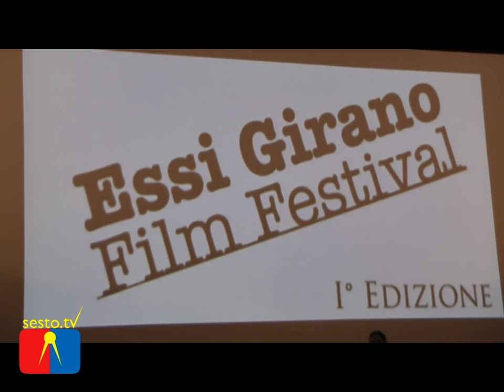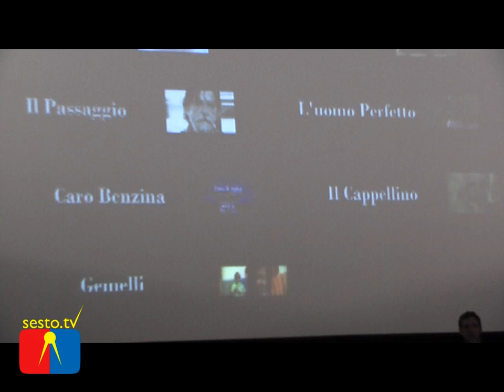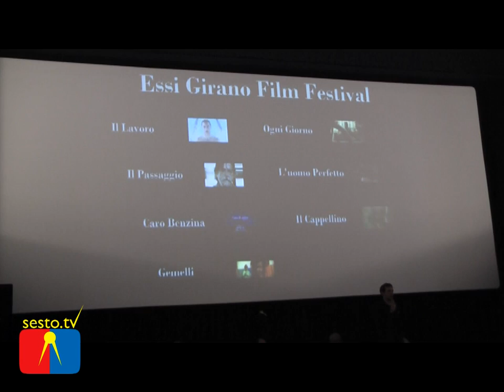Essi Girano Film Festival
Essi Girano film festival: video della serata organizzata dall'associazione Essi Girano il 14 maggio 2009 al cinema Grotta di Sesto Fiorentino